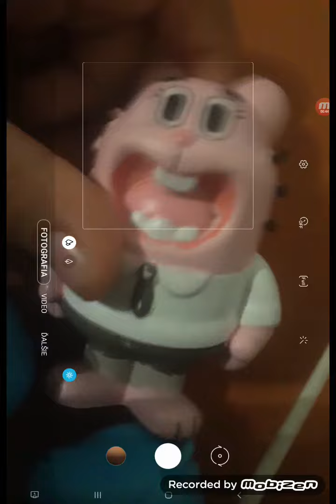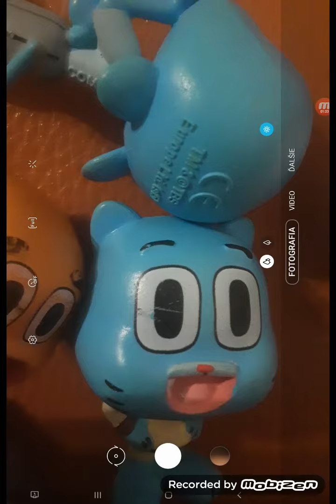The Amazing World of Gumball Toys Ep.180 1E180